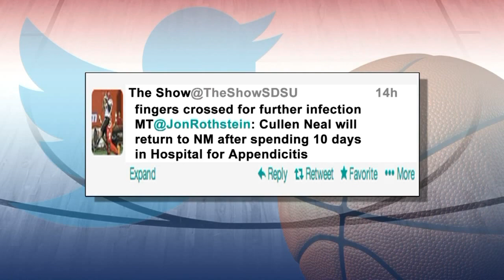Sexual taunt aimed at Lobo star's sister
A UNLV taunt targeted at UNM player Cameron Bairstow's sister is the latest in a string of bad fan behavior swirling around the Lobos' stellar season.